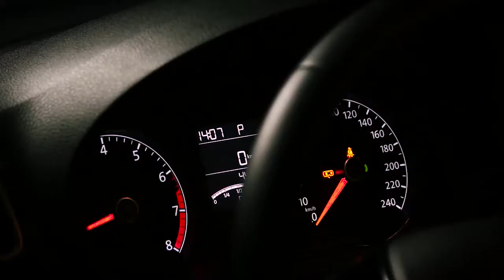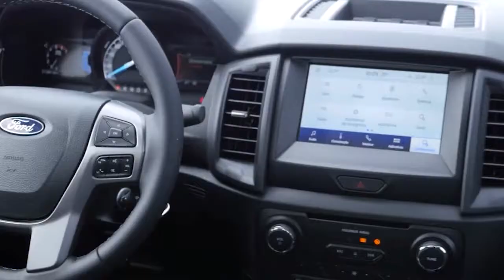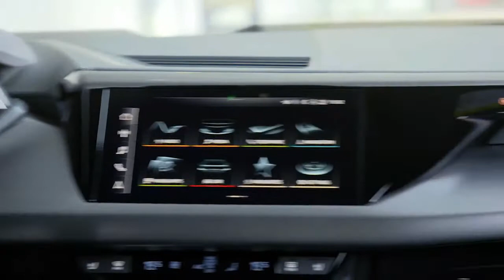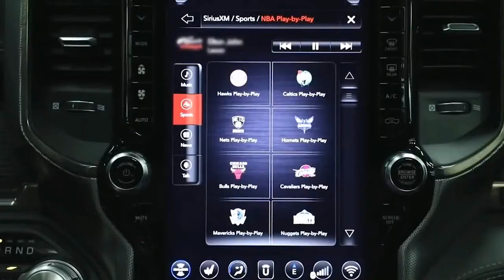Programa Bahia Motor 03 / 04 / 2021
Volkswagen Polo puxa a fila dos aumentos de carro; Ford lança picape Ranger Black e já bate recorde; Chegam no final do mês os 100% elétricos da Audi; A maior picape do País já tem sua linha 2021; Pandemia adia abertura da Copa Truck e Stock Car incorpora a Turismo Nacional.